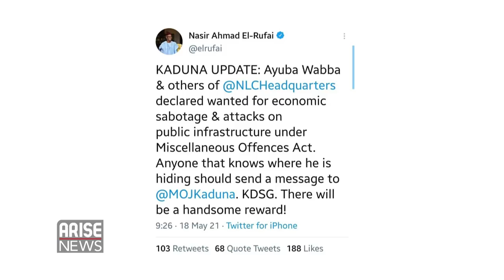No government sacks its workforce with such impunity as El-Rufai did - Comrade Ayuba Wabba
COMRADE AYUBA WABBA, NATIONAL PRESIDENT, NLC